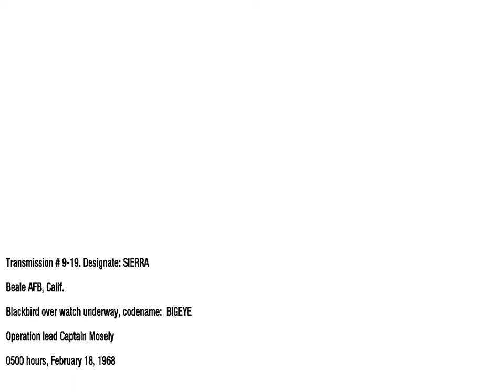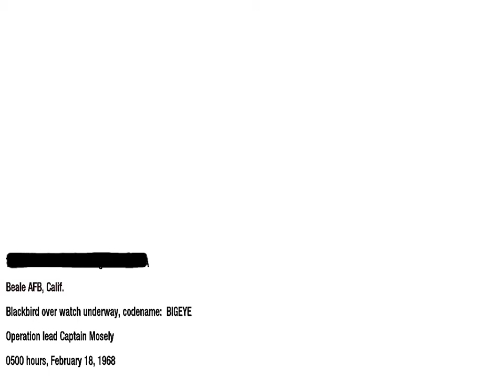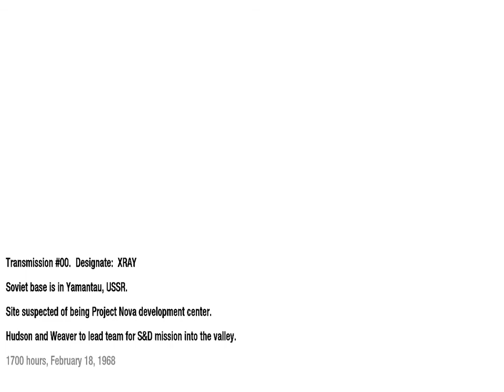Call of Duty: Black Ops Walkthrough Mission 11 - WMD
What a fantastic mission.

Call of Duty: Black Ops (2010), played on PC.